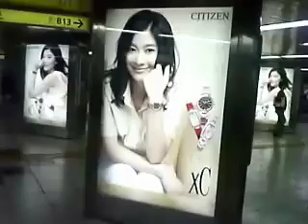篠原涼子様＠丸の内線新宿駅改札広告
tube 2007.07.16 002 - tokyo metro marunouchi line shinjuku ad ryoko shinohara